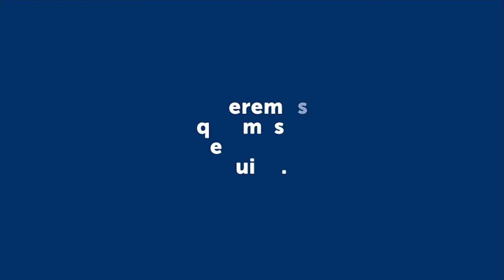PINTADAS Y DESTROZOS EN LA GRUTA DE VIRGEN LAS NIEVES